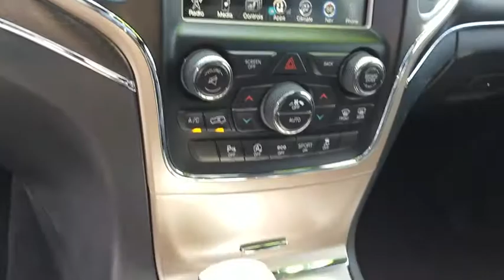2017 Jeep Grand Cherokee Westlake, Simi Valley, Newbury Park, Camarillo, Thousand Oaks, CA CP1973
Billet Silver Metallic Clearcoat Used 2017 Jeep Grand Cherokee available in Thousand Oaks, California at Silver Star Chevrolet. Servicing the Westlake, Simi Valley, Newbury Park, Camarillo, CA area.
2017 Jeep Grand Cherokee Limited - Stock#: CP1973 - VIN#: 1C4RJFBG4HC938062

Silver Star Chevrolet
3440 Auto Mall Dr

CARFAX One-Owner. Clean CARFAX. billet silver metallic clearcoat 2017 Jeep Grand Cherokee Limited 4WD 8-Speed Automatic 3.6L V6 24V VVT ONE OWNER, NAVIGATION, LEATHER INTERIOR, WELL TAKEN CARE OF, LIKE NEW, LOW LOW MILES, Grand Cherokee Limited, 4D Sport Utility, 3.6L V6 24V VVT, 8-Speed Automatic, 4WD, billet silver metallic clearcoat, black Leather, 1-Year SiriusXM Radio Service, 506 Watt Amplifier, 8.4 Touchscreen Display, 9 Amplified Speakers w/Subwoofer, Auto High Beam Headlamp Control, Automatic Headlamp Leveling System, Bi-Xenon High-Intensity Discharge Headlamps, Cargo Compartment Cover, Dual-Pane Panoramic Sunroof, For Details Visit DriveUconnect.com, For More Info, Call , GPS Antenna Input, Instrument Cluster w/Off-Road Disp. Pages, Integrated Voice Command w/Bluetooth, Leather Trimmed Seats w/Perforated Inserts, LED Daytime Running Headlamps, LED Fog Lamps, Luxury Group II, Nav-Capable! See Dealer for Details, Navigation System, Panic alarm, Power Tilt/Telescope Steering Column, Quick Order Package 23H, Radio: Uconnect 3C w/8.4 Display, Rain Sensitive Windshield Wipers, Roadside Assistance & 9-1-1 Call, Security system, SiriusXM Satellite Radio, Speed control, Uconnect Access, Ventilated Front Seats.Odometer is 578 miles below market average!Awards:* 2017 KBB.com 10 Most Awarded BrandsReviews:* Appealing engines to choose from, including a thrifty diesel V6 and a brawny V8; plush interior with plentiful luxury and technology; enough off-road ability to conquer practically any trail. Source: Edmunds
TRANSMISSION: 8-SPEED AUTOMATIC (845RE)  (STD),ENGINE: 3.6L V6 24V VVT UPG I W/ESS  (STD),LUXURY GROUP II  -inc: Ventilated Front Seats  Bi-Xenon HID Headlamps  Auto High Beam Headlamp Control  Rain Sensitive Windshield Wipers  LED Daytime Running Headlamps  9 Amplified Speakers w/Subwoofer  506 Watt Amplifier  Power Tilt/Telescope Steering Column  Cargo Compartment Cover  Automatic Headlamp Leveling System  Dual-Pane Panoramic Sunroof  LED Fog Lamps  Radio: Uconnect 3C w/8.4 Display  Nav-Capable! See Dealer for Details  Uconnect Access  For Details Visit DriveUconnect.com  8.4 Touchscreen Display  Roadside Assistance & 9-1-1 Call  Integrated Voice Command w/Bluetooth  Instrument Cluster w/Off-Road Disp  Pages,QUICK ORDER PACKAGE 23H  -inc: Engine: 3.6L V6 24V VVT UPG I w/ESS  Transmission: 8-Speed Automatic (845RE),WHEELS: 18 X 8.0 TECH GRAY ALUMINUM  (STD),BILLET SILVER METALLIC CLEARCOAT,9 AMPLIFIED SPEAKERS W/SUBWOOFER,NORMAL DUTY SUSPENSION  (STD),MANUFACTURER'S STATEMENT OF ORIGIN,3.45 REAR AXLE RATIO  (STD),GVWR: 6 500 LBS  (STD),BLACK  LEATHER TRIMMED SEATS W/PERFORATED INSERTS,RADIO: UCONNECT 3C NAV W/8.4 DISPLAY  -inc: SiriusXM Travel Link (subscription required)  HD Radio  Instrument Cluster w/Off-Road Disp  Pages  GPS Navigation  Rear View Auto Dim Mirror  Uconnect Access (subscription required)  For Details Visit DriveUconnect.com  8.4 Touchscreen Display  Roadside Assistance & 9-1-1 Call  Integrated Voice Command w/Bluetooth  SiriusXM Traffic (subscription required),TIRES: P265/60R18 BSW AS LRR  (STD),Four Wheel Drive,Power Steering,ABS,4-Wheel Disc Brakes,Brake Assist,Aluminum Wheels,Tires - Front All-Season,Tires - Rear All-Season,Temporary Spare Tire,Heated Mirrors,Power Mirror(s),Integrated Turn Signal Mirrors,Rear Defrost,Privacy Glass,Intermittent Wipers,Variable Speed Intermittent Wipers,Rear Spoiler,Remote Trunk Release,Power Liftgate,Power Door Locks,Fog Lamps,Daytime Running Lights,Automatic Headlights,AM/FM Stereo,Satellite Radio,Bluetooth Connection,MP3 Player,Steering Wheel Audio Controls,Auxiliary Audio Input,Power Driver Seat,Power Passenger Seat,Mirror Memory,Driver Adjustable Lumbar,Seat Memory,Passenger Adjustable Lumbar,Pass-Through Rear Seat,Heated Rear Seat(s),Rear Bench Seat,Adjustable Steering Wheel,Trip Computer,Power Windows,Leather Steering Wheel,Heated Steering Wheel,Keyless Entry,Keyless Start,Universal Garage Door Opener,Cruise Control,Climate Control,Multi-Zone A/C,Woodgrain Interior Trim,Leather Seats,Bucket Seats,Auto-Dimming Rearview Mirror,Driver Vanity Mirror,Passenger Vanity Mirror,Driver Illuminated Vanity Mirror,Passenger Illuminated Visor Mirror,Floor Mats,Remote Engine Start,Heated Front Seat(s),Security System,Engine Immobilizer,Traction Control,Stability Control,Front Side Air Bag,Rear Parking Aid,Tire Pressure Monitor,Driver Air Bag,Pass